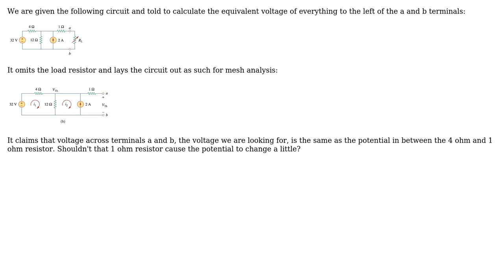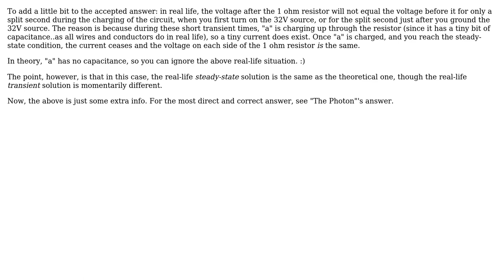Why is the voltage drop across this 1 ohm resistor being neglected in this practice problem?...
Why is the voltage drop across this 1 ohm resistor being neglected in this practice problem? (Thevenin's Theorem)?

With thanks & praise to God, and with thanks to the many people who have made this project possible! | Content (except music & images) licensed under CC BY-SA | Music | Images & others | With thanks to user The Photon user Sam D20 user MarkU user Gabriel Staples and the Stack Exchange Network Trademarks are property of their respective owners. You are responsible for your own actions.